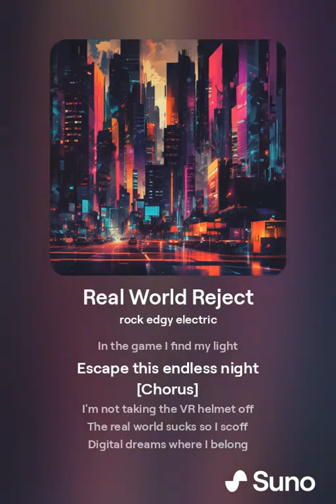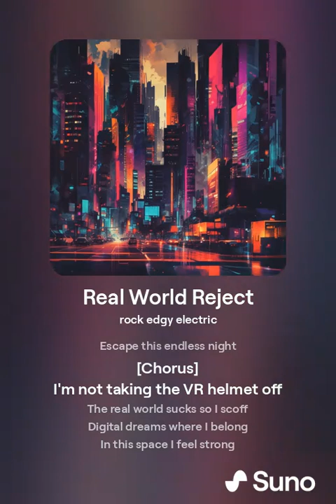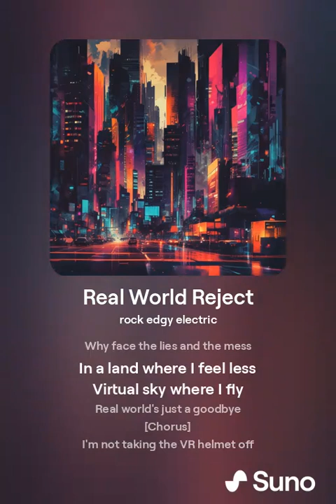Real World Reject